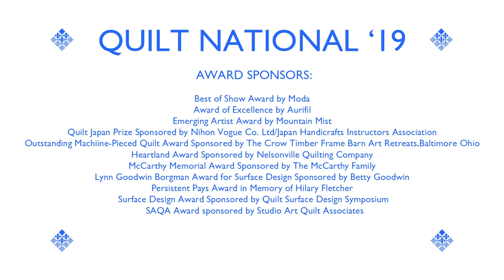Quilt National '19 Terrie Mangat